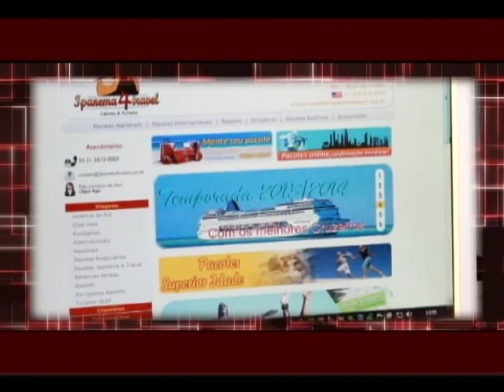Demônios da Garôa no Gente Carioca (pgm 107))